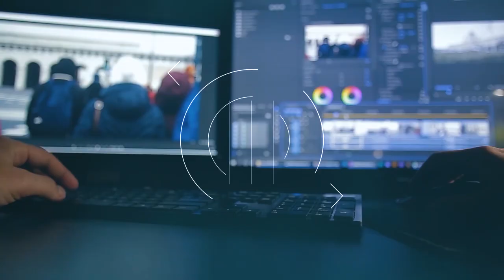OS 3 MELHORES CELULARES até R$2000,00 para GRAVAR VÍDEOS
Está pensando em comprar um celular para começar a gravar seus vídeos de conteúdo? nesse vídeo eu apresento OS 3 MELHORES CELULARES até R$2000,00 para GRAVAR VÍDEOS .

CELULARES QUE RECOMENDO PARA GRAVAR VÍDEOS
Iphone 15 pro

Xiaomi 13 pro 5g

Samsung A55 5g

MELHOR CAMERA PARA VÍDEOS DE CONTEÚDO

DRONE DJI MAVIC AIR 2s

KIT SOFTBOX

MICROFONE LAPELA BOYA BY-M1

MICROFONE LAPELA P/ C MERA

MICROFONE DUPLO DE LAPELA SEM FIO

MICROFONE DE LAPELA PARA IPHONE

L MPADA P/ SOFTBOX

LUZ DECORATIVA REFLETOR RGB

MICROFONE LAPELA SEM FIO P/ C MERA E CELUALR

C MERA CANON SL3

C MERA SONY a6400